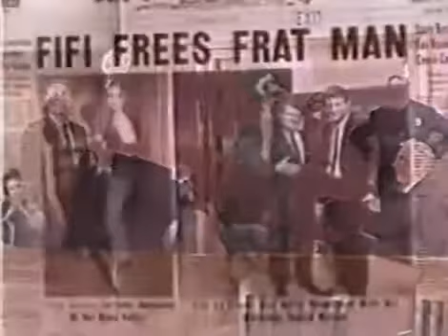Ozzie &amp; Harriet ~ Wally's Traffic Ticket ~ Season 14, Episode 17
Wally hires Dave to defend him against a traffic ticket charge.